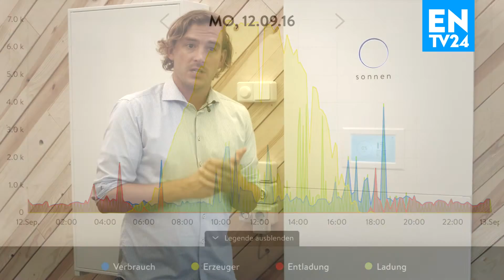SONNEN - ENERGIEAUTARK WERDEN | #59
Die sonnenBatterie ist ein tausendfach bewährter High-Tech-Stromspeicher. Zusammen mit einer Photovoltaikanlage und einer sonnenBatterie decken Sie rund 80 Prozent Ihres jährlichen Bedarfs mit selbst erzeugtem, sauberem Strom ab. Das macht Sie unabhängig denn der größte Teil Ihres Stroms kommt vom eigenen Dach und nicht mehr von einem anonymen Großversorger.